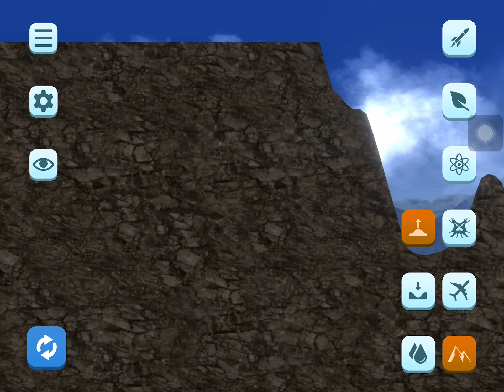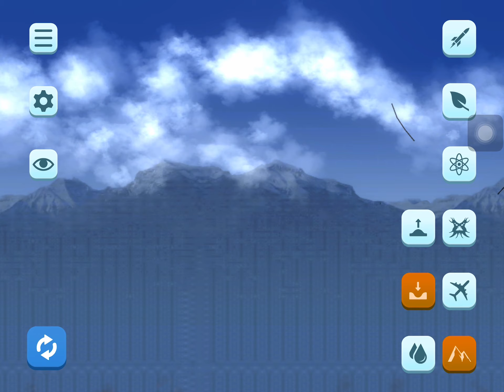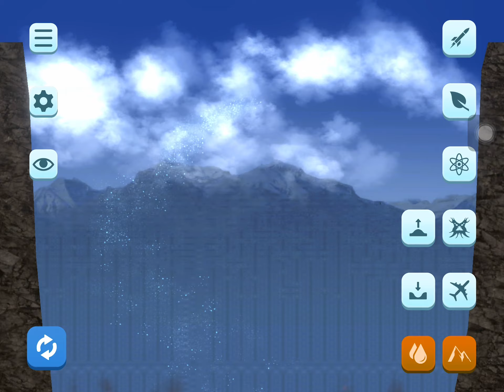I DESTROYED ALL CITIES WITH THE SUPERPOWERS